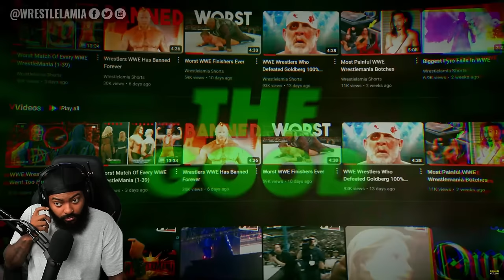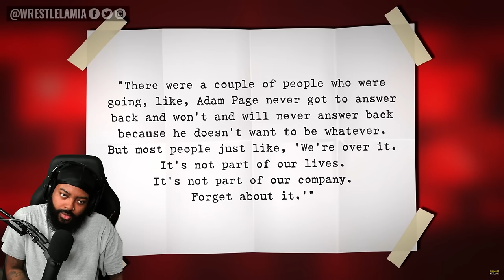ROSS REACTS TO HAS AEW JUST ENDED ITSELF?